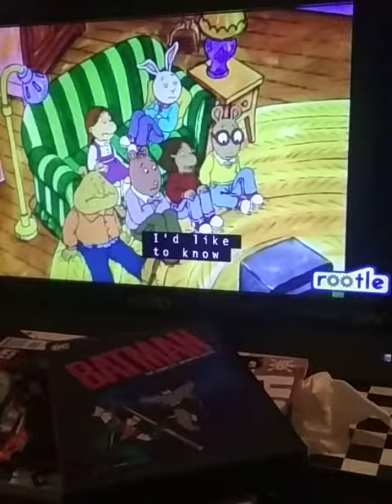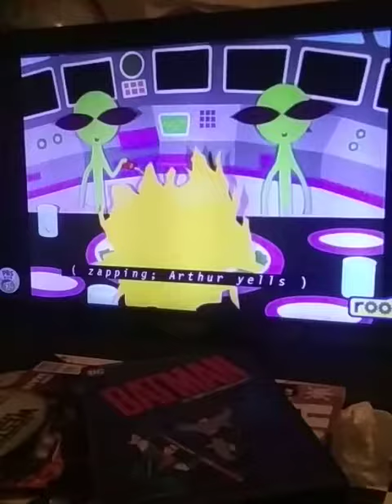the best animated series of PBS kids